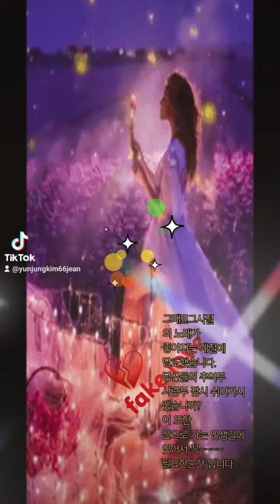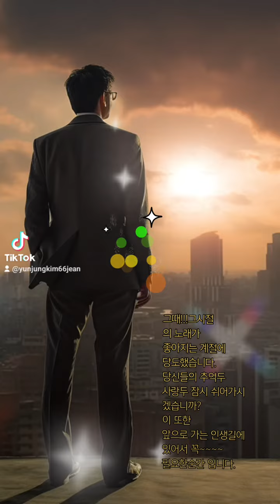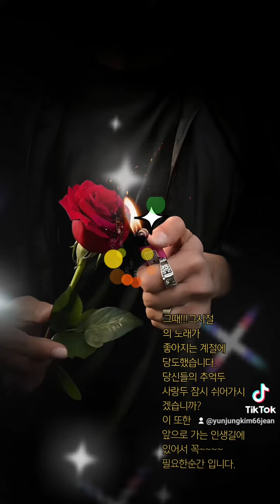가지마오 가지말라구